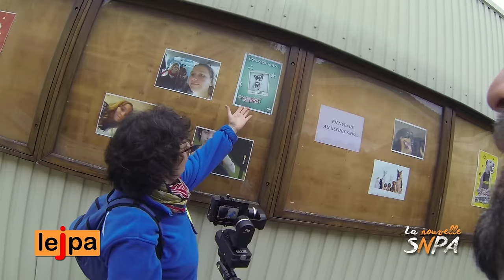La nouvelle SNPA : 3. Les selfies de Cécile et Valérie...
Cécile Martin et Valérie Dève sont les nouvelles administratrices de la SNPA de Rouen. Pour faire connaître le refuge aux internautes, elles proposent régulièrement des concours selfies consacrés aux animaux. C'est l'occasion pour nous de rencontrer ces bénévoles qui vont surement vous plaire..